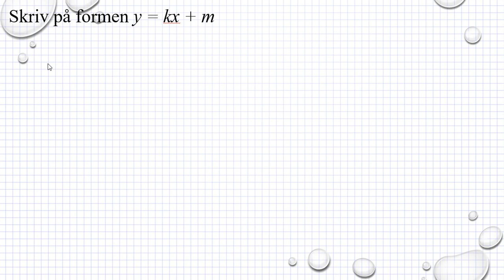Holmström Kapitel 2 Skriv på formen y = kx + m Ma 2a 2065 Ma 2b 2040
Holmström   Kapitel 2   Skriv på formen y = kx + m   Ma 2a 2065   Ma 2b 2040       Besök gärna min google site för mer matte videoklipp :